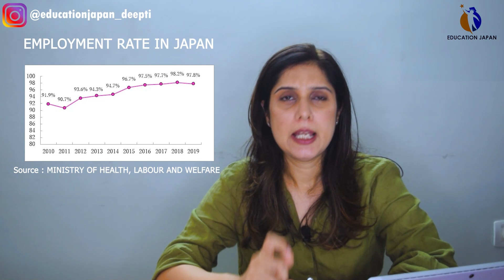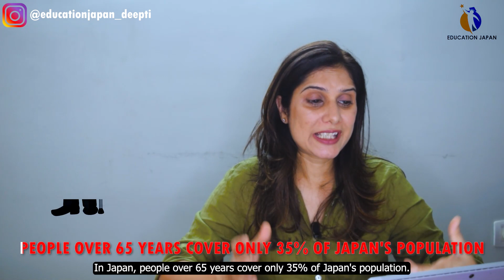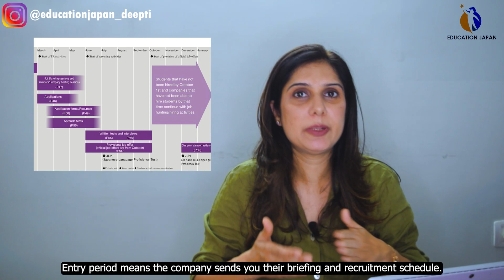WORK IN JAPAN | JOB HUNTING FACTS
Hello everyone!

To help you out with the important pointers:

Job recruitment starts from: March and goes on till June every year.
March-May: Submission of entry sheet- application of exams conducted by companies(not all companies conduct exams)
Aptitude/written test: Till May(not all companies)
Interviews: June or later. It is possible to be called for 2 or 3 rounds of interviews.

At first, a preliminary offer is given, known as Naitei.
If you get to be the perfect fit for the company, they offer you a final job letter as a letter of employment confirmation.

Starting Salary(Approx):

Monthly-2,20,000 yen-1,50,000INR
Yearly-25,00,000yen-24,00,000INR

I am an Academic Counselor of Japan and I believe in helping and guiding students who are planning to study in Japan.📕🌍

Tune in to my channel every THURSDAY!!